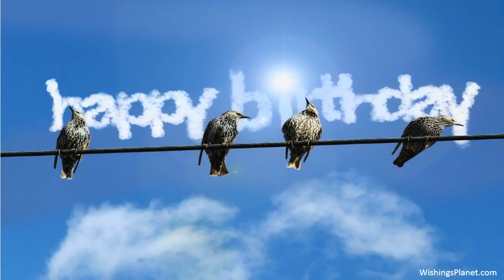Happy Birthday to Hassan